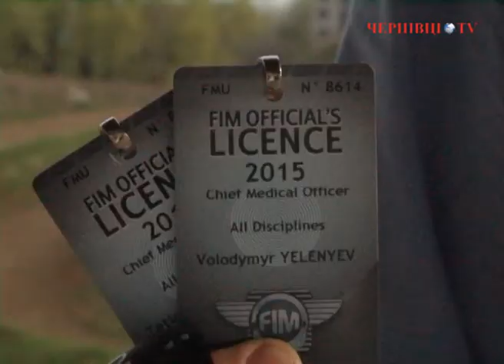Підготовка до Чемпіонату світу з мотокросу - на стадії завершення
Оргкомітет  змагань  29 квітня розглянув, як йдуть справи з підготовкою до  Чемпіонату та перевірили виконання поставлених раніше завдань. За участі керівників міста та області відбулась предметна розмова та прийняті оперативні рішення щодо виконання плану підготовки.

Нагадаємо,  що 18-19 травня 2013 року  Чернівці приймають  ІІ етап Чемпіонату світу з мотокросу на мотоциклах з колясками. Участь у змаганнях візьмуть 50 екіпажів з 15-ти країн світу.

Галина Єреміца